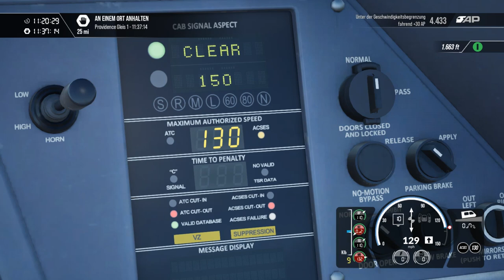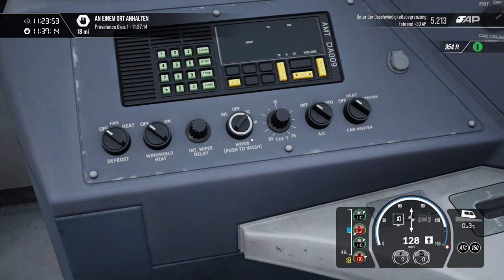Train Sim World 3 | Folge 64 | Amtrak Acela Express nach Boston | DLC | Neu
In diesem Video fahren wir den kürzlich neu erschienenen Zug Amtrak Acela Express von Boston Southstation nach Providence.